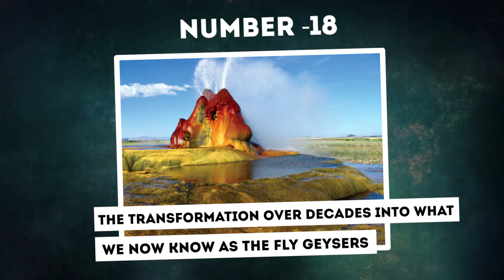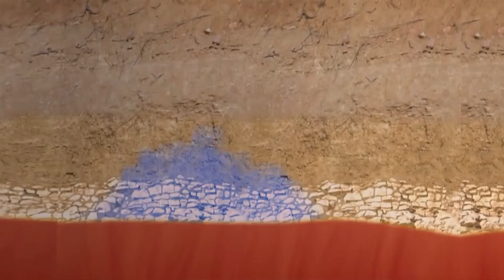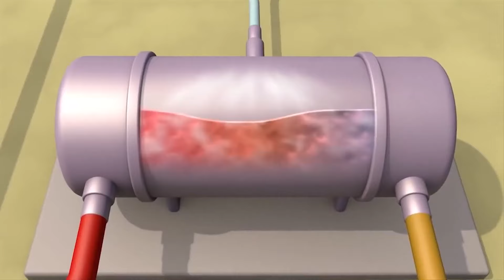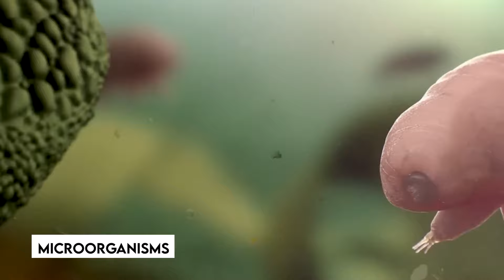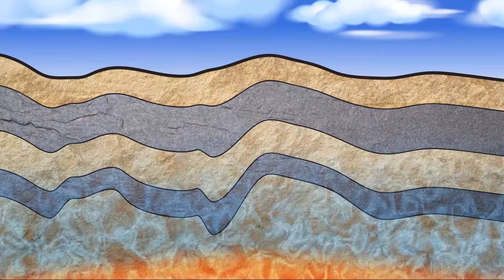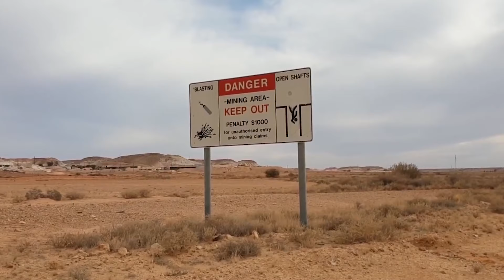Digging In The Middle Of The Desert To Find Water, What Happened Next Terrified the WORLD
Man Dug in the Middle of the Desert to Find Water and What Happened Next Terrified the WORLD. Have you ever paused to wonder about the profound significance of deserts in our world? They're not just barren stretches of land, devoid of purpose. Quite the contrary! While we may initially perceive deserts as empty canvases waiting to be filled, they've proven to be reservoirs of hidden treasures and unexpected marvels. In this captivating video, we embark on a journey to uncover the extraordinary tales of discovery that have unfolded amidst these seemingly desolate landscapes. You’ll be very amazed by the mystery and secrets waiting to be unearthed in the heart of the desert..

Man Dug in the Middle of the Desert to Find Water and What Happened Next Terrified the WORLD